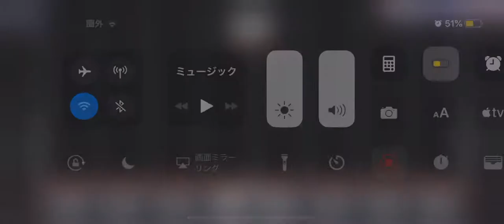（自作譜面始めました）Malody Warrior 8 Lane chart by me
＂IIDXに入っていない＂楽曲の自作BMS譜面を作るのはグレーだからグルコス3のラスボスであるWarriorのBMSっぽい譜面を作ってみた。ただ機種がMalody（スマホ向けで中国製の所謂他機種版BMSアプリ）であるのは俺のパソコンにBMSEを導入しようと励んだけど時間等の都合上無理だった為です（但し余裕があれば導入し直して再現譜面を作ります）。
一番左のレーンは皿を表現しており、それ以外は鍵盤を表現している。